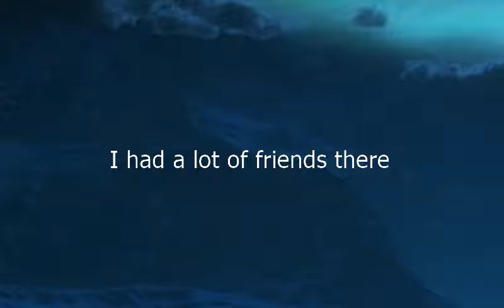Como se dice Tuve Muchos Amigos Alli en Ingles